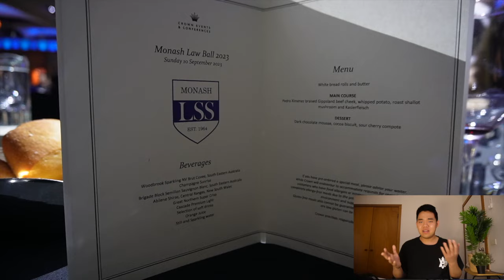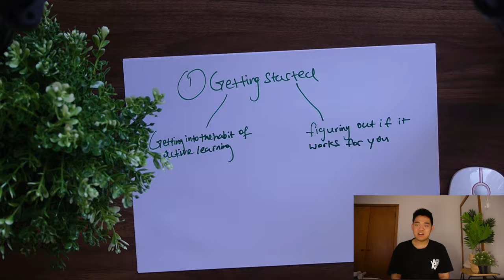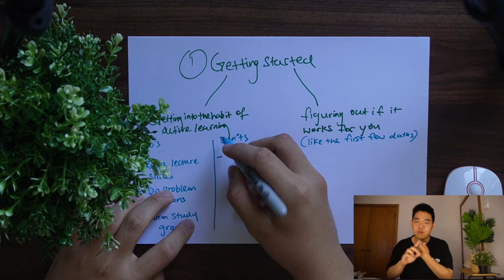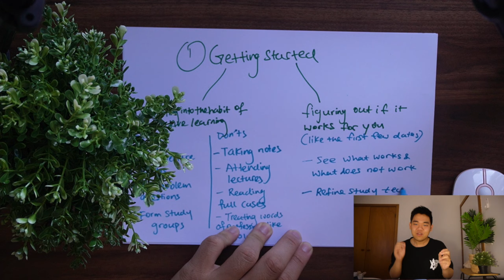The SINGLE Law Study Tip They're NOT Telling You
Law school is usually a difficult journey for most of us who progress from high school to University or College. For me, I did struggle like most of you initially but somehow I ended up not that bad because I managed to find this secrete single law school study technique that helps me constantly do well in school. In this video, I will share with you how I find this technique, before explaining how you can incorporate this in your life as well. It is not necessary that you will adopt this technique ultimately because I feel that everyone’s approach to studying is unique, but I hope that through this video, you can find your own voice towards studying law.

The secrete single technique revealed in this video is a general mindset change so even if you are not doing law, feel free to watch around and adapt it accordingly to your subject as well.

And if you support me to the end I love you so much uwu! Share with me what you think of this study technique in the COMMENTS section and how your study approaches has changed.

→ Time Stamps:
0:00 – Mysterious Introductory Question
0:32 – My Background with Studying and Law School
1:10 – Journey Towards Finding this Unique Technique
3:07 – Effects of this Study Technique on me
5:03 – An Unorthodox Experience
7:22 – 2 Steps Towards Incorporating this technique
7:41 – Getting Started
10:32 Mastering the Art of Studying Less
11:26 – Embracing New Technology Like Meeting New Girls
12:40 – Steal Like A Pro
13:57: Concluding Thoughts

→ Music Used
John Williams – Hedwig Theme from Harry Potter
Lukrembo – Rose
Lukrembo – Animal Friends
Massobeats – Honey Jams (Lofi Aesthetic Music)
Naoya Wada – Flower Crown for Flexible Ensemble Band (5 Parts & Optional Percussion)
Igor Stravinsky 00 Trois Mouvements de Petrouchka (Played by Maurizio Pollini)
Joe Hisashi – My Neighbour Totoro Selections for Concert Ban

→ Acknowledgements
This video is probably the second value/study type I published. A lot of these productivity techniques were taken and inspired generally by Ali Abdaal. I also found the overhead shots written with pen and paper actually very cool, so I incorporated them into this video as well. Again, I feel that this video I have broken my new records by creating my first long form video (14 minutes) and learnt so many new editing techniques.